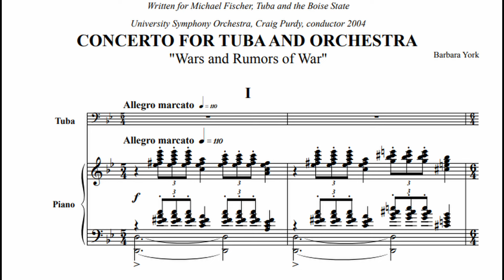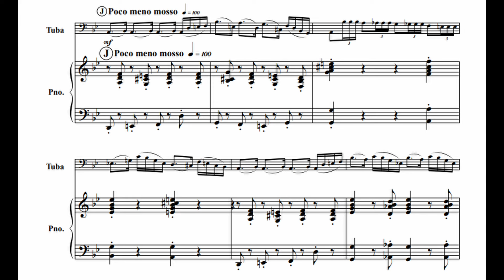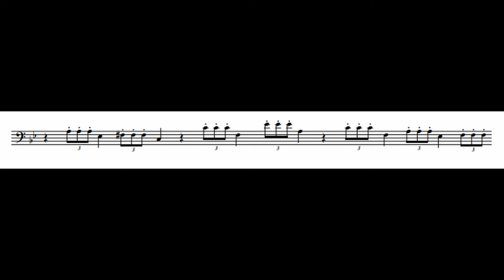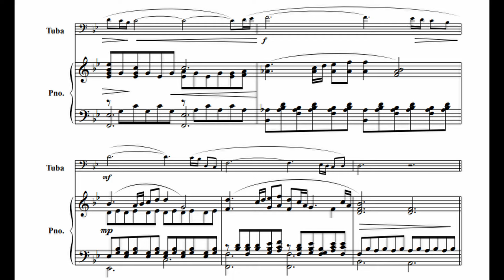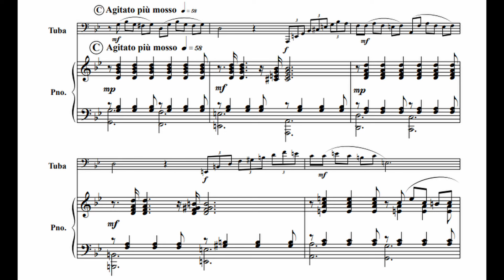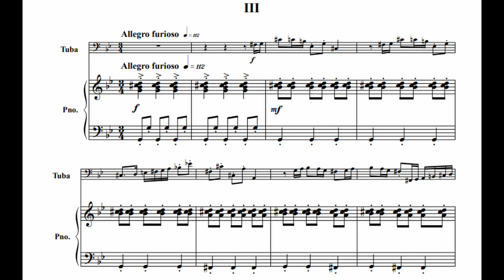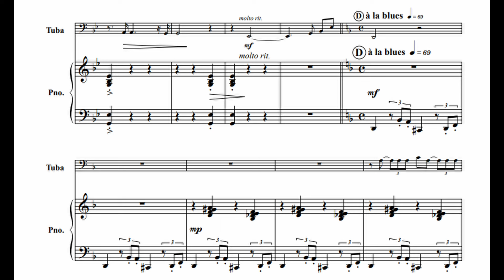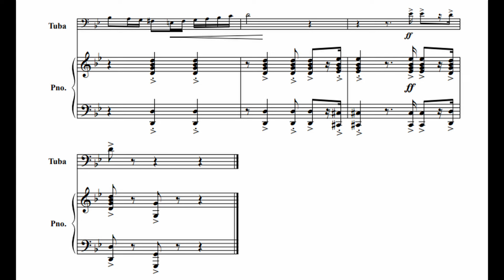Barbara York - Concerto for Tuba and Orchestra / "Wars and Rumors of War" [Score-Video]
Concerto for Tuba and Orchestra - Barbara York (1949 – 2020)

I. Allegro Marcato - 0:00
II. Tranquillo - 7:54
III. Allegro Furioso - 15:45

Timothy Buzbee, Tuba
Jacomo Rafael Barios, Conductor
Iceland Symphony Orchestra

Program Notes: This Tuba Concerto was commissioned in 2004 by tubist, Michael Fischer, and the Boise State University Symphony Orchestra. It was my fourth piece for Dr. Fischer, and is subtitled “Wars and Rumors of War”. Since I do tend to write “concept pieces”, there is some programmatic content that proceeds through the development of its underlying musical and emotional structure. Contrary to what its subtitle might suggest, this is not intended to be a political statement about war, but is rather intended to be a philosophical and even rather intimate examination of the personal effect that this type of activity has on those who participate in it.